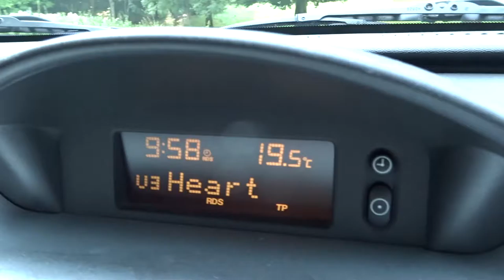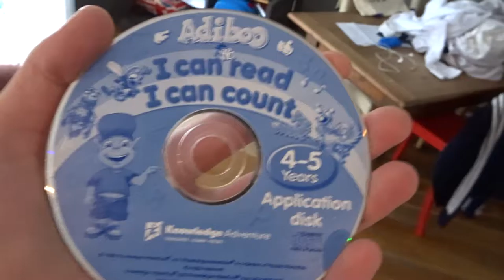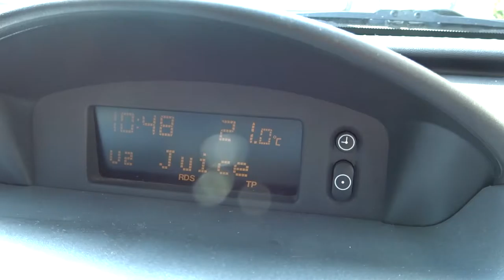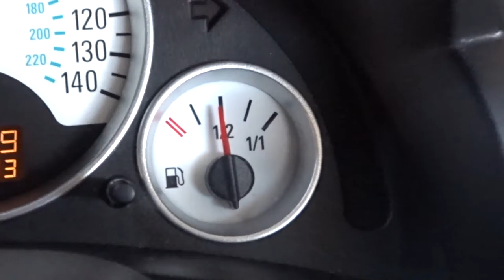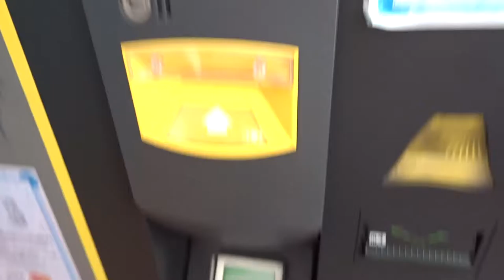THE BEST VIDEO GAME EVER!